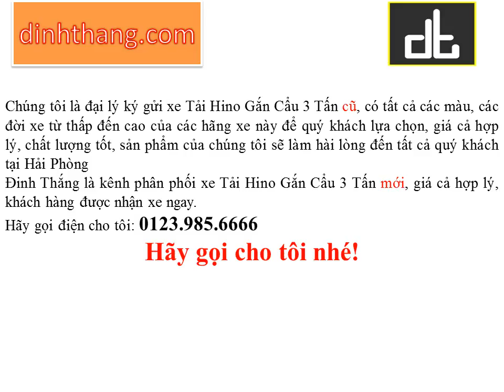Mua, bán ô tô mới-cũ xe Tải Hino Gắn Cẩu 3 Tấn tại Hải Phòng (01239856666)